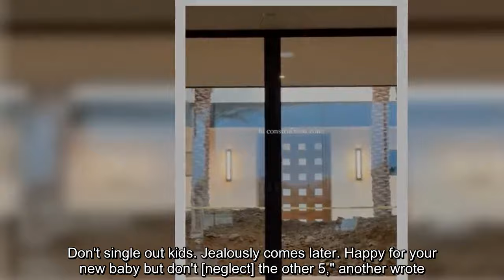Kourtney Kardashian revealed a $12M desert house as a gift for her baby boy Rocky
KOURTNEY Kardashian has revealed a major construction area at her $12 million Palm Springs mansion.